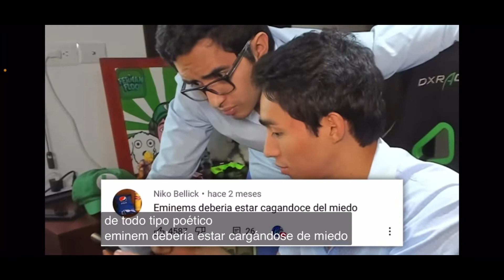Reaccionando al CuacuaVakaNaka de Fernanfloo (si te ríes pierdes)